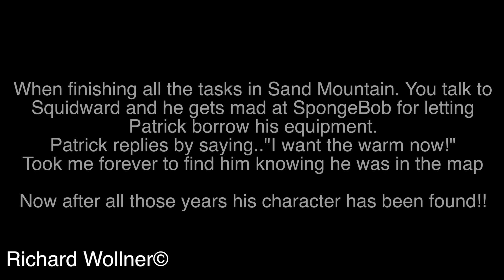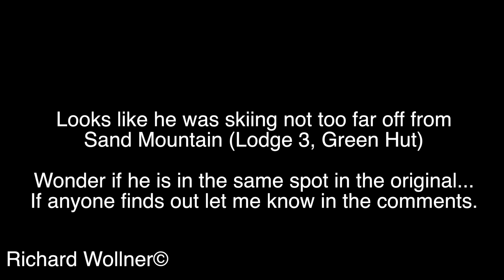Patrick Starr in Sand Mountain HUB: Battle For Bikini Bottom Rehydrated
In this video...This ends the search for Patrick Star's character location that's found in Sand Mountain during Squidward's end cinematic finishing the level. Not too far off.

You're Welcome